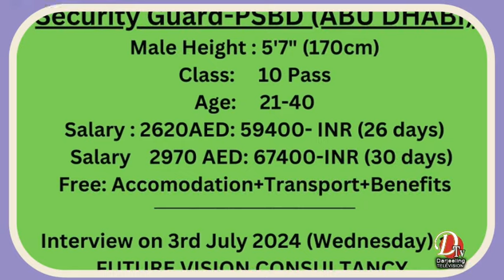सभासद नोर्देन शेर्पाद्वारा समष्टिभरी डेङु सतर्कता टीमलाई छाता तथा जुत्ता प्रदान